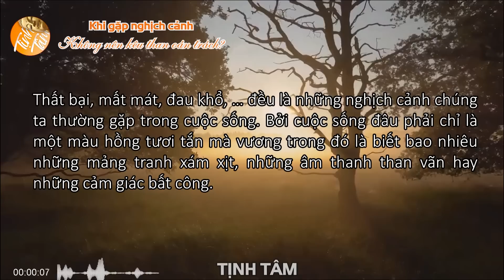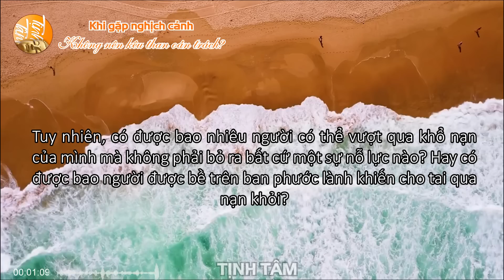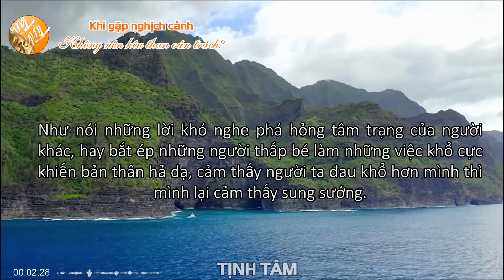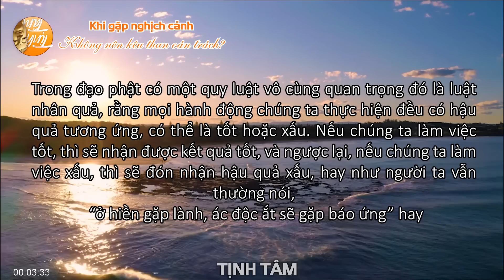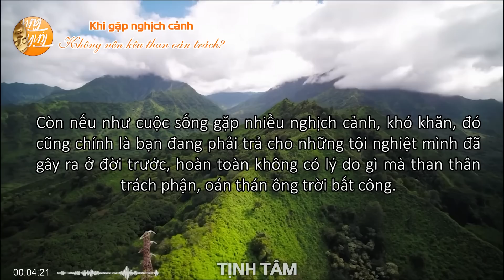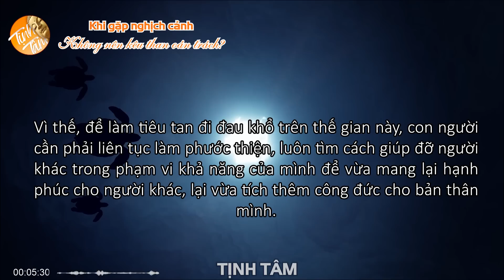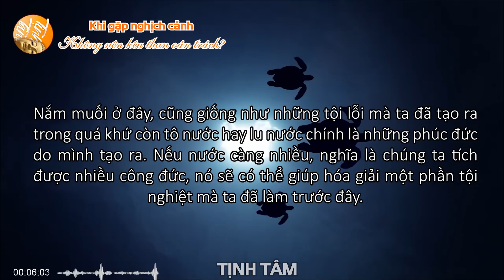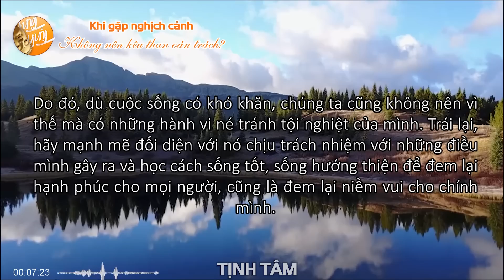Tại Sao Khi Gặp Nghịch Cảnh Thì Không Nên Kêu Than Oán Trách I Làm Sao Để Giảm Thiểu Khổ Đau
📺Giới thiệu kênh:
       Với mục đích lan tỏa đến cho mọi người những điều tích cực, có động lực trong cuộc sống, cùng chia sẻ những khó khăn, thử thách để vượt qua những nghịch cảnh trong cuộc sống và góp phần mang đến những điều tốt đẹp nhất đến với tất cả mọi người. Chúng tôi – những người làm chương trình đã cùng nhau tạo nên chương trình Tịnh Tâm với những câu nói hay, có ý nghĩa, giúp bạn có những giây phút thư thái, thả lỏng bản thân sau một ngày làm việc vất vả. Hãy cùng lắng nghe và cảm nhận nhé!

© Tất cả video thuộc các chương trình của kênh Tịnh Tâm đã được đăng ký bản quyền với Youtube.